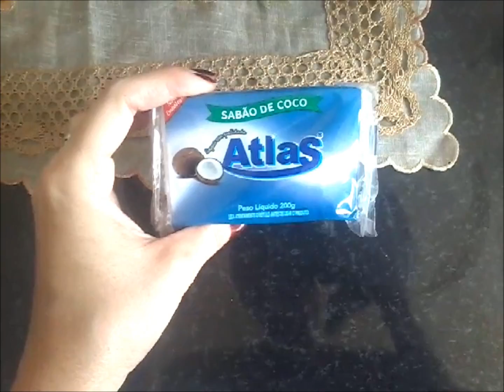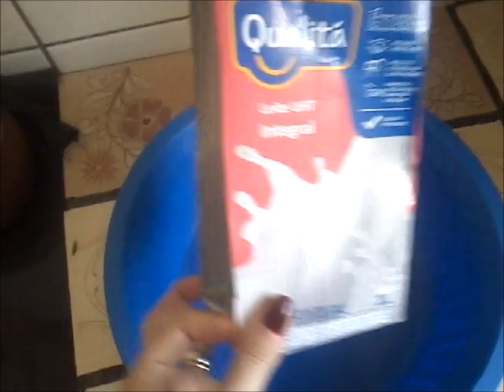Sabão Pasta em barra de Limão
Sabão caseiro de limão: Se surpreenda com essa receita!

Sabão caseiro de limão –  já vimos várias receitas de sabão, algumas com bons resultados e outras nem tanto.

As pesquisas na internet nos mostram  muitas receitas no entanto, poucas são simples e não utilizam gordura animal.

Entretanto, essa receita nos surpreendeu. É muito simples, com poucos ingredientes e funciona mesmo.

Talvez  o segredo da recita, esta na simplicidade dos ingredientes.

✉ Contato Kikinha Arteira​:
(Anúncios/Parcerias/Negócios)]

falando um pouquinho de mim